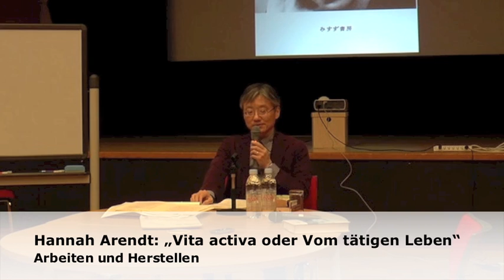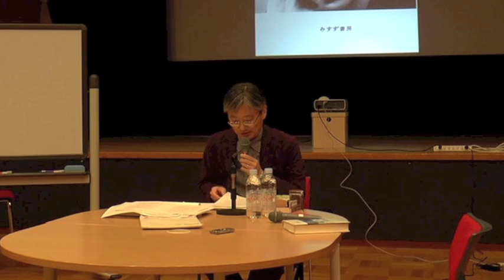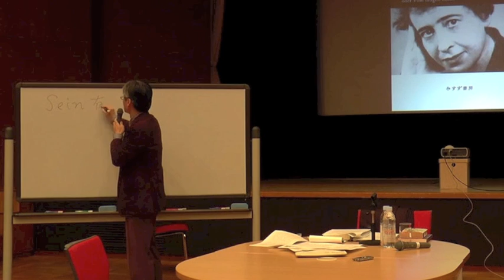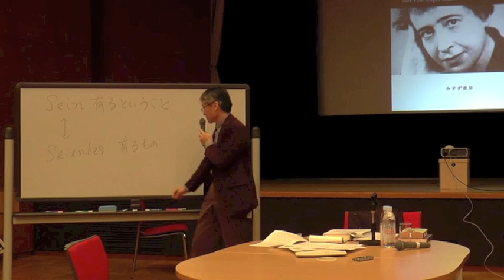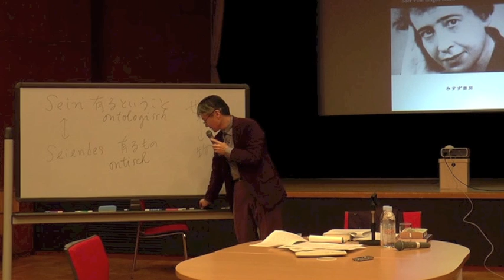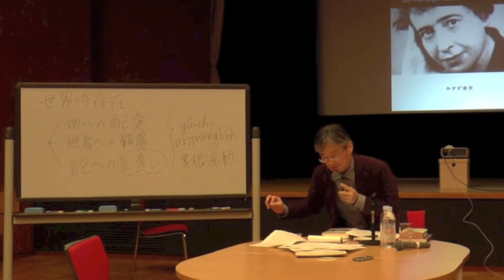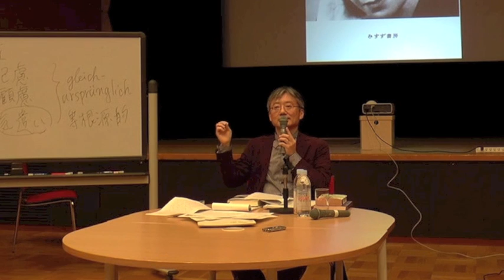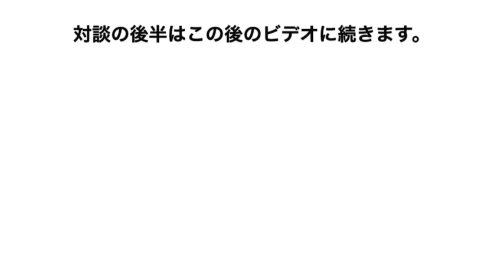Hannah Arendt: „Vita activa oder Vom tätigen Leben“ II, Teil 1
Hannah Arendt gilt als politische Philosophin des 20. Jahrhunderts. Mit ihrem Werk „Vita activa oder Vom tätigen Leben“ hat sie in einer verworrenen Weltlage große Aufmerksamkeit auf ihre Gedanken gelenkt. Das Goethe-Institut Tokyo bietet durch verschiedene Gesprächsrunden Einblicke in Details der Auseinandersetzung zwischen Arendt und Heidegger, die die Gegenwartsphilosophie wesentlich beeinflusst haben.

In  Kapitel 3 und 4 der „Vita activa“ wird die Bedeutung der Unterscheidung zwischen „Arbeiten“ und „Herstellen“, zwischen „Natur“ und „Welt“ aus heutiger Sicht thematisiert. Dabei findet Heideggers Abhandlung „Bauen Wohnen Denken“ Berücksichtigung. Diese Thematik bildete den Ausgangspunkt für die zweite Lesung am 18. Dezember 2015.